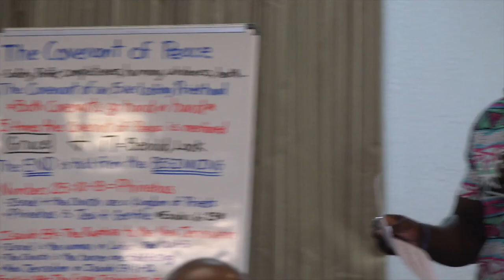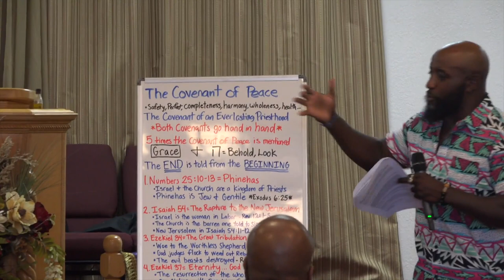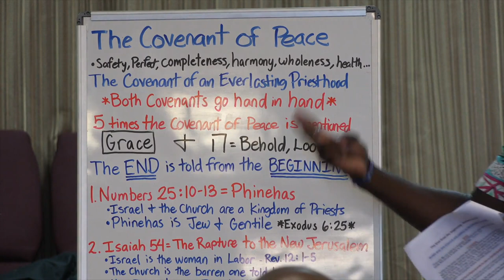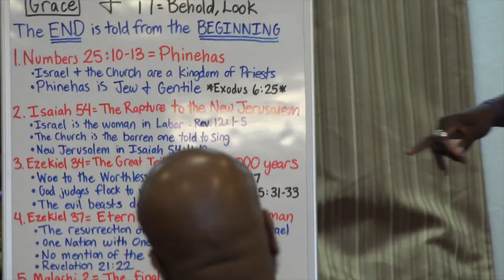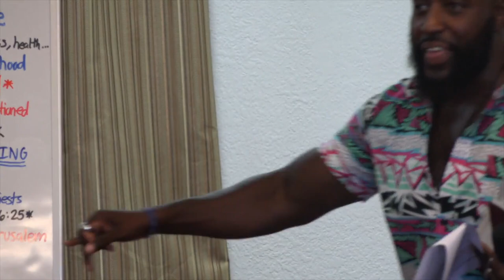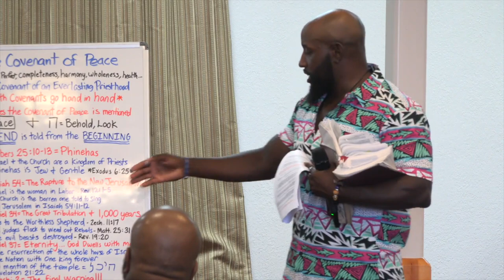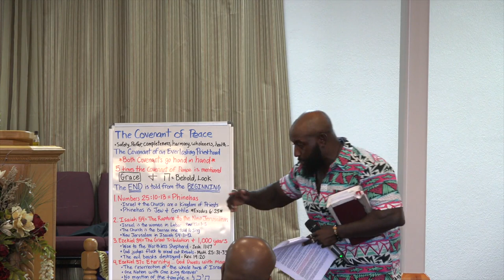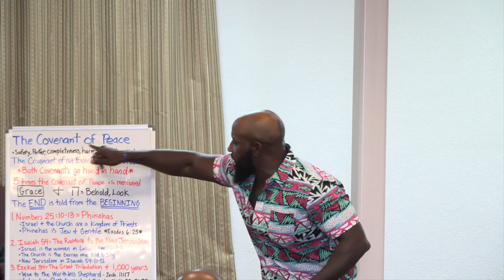The Covenant of Peace & Everlasting Priesthood! Parashat Pinchas! The End from the Beginning!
God bless you forever and I love you! Amen!